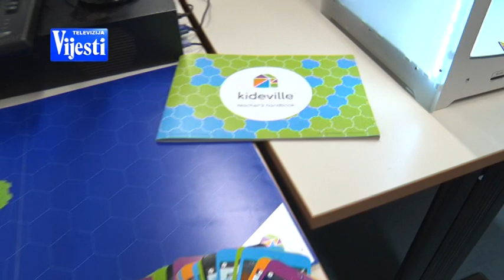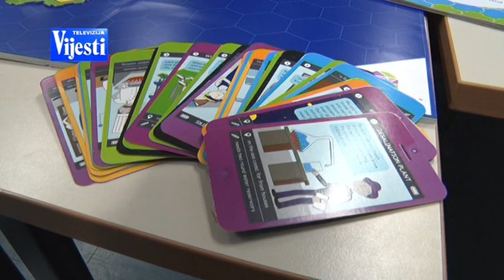BOJE JUTRA Prva 3D ucionica u OS Oktoih